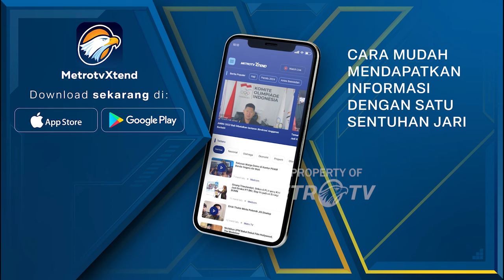Kebakaran Hebat Melanda Gudang Penyimpanan Paket di Cengkareng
MetroTV, Gudang Penyimpanan Paket Seluas 1800 Meter Terbakar, Petugas Turunkan 17 Unit Mobil Damkar

Sebuah gudang penyimpanan paket terbakar dikawasan Kedaung Kaliangke, Pesing, Jakarta Barat pada Kamis malam. Lokasi gudang yang terbakar seluas 1800 meter persegi.

Pihak pemadam kebakaran menerjunkan sebanyak 17 unit mobil pemadam kebakaran untuk memadamkan si jago merah.

Kepala seksi operasional Suku Dinas Penanggulangan Kebakaran dan Penyelamatan Jakarta Barat, Syarifuddin menjelaskan jika lokasi gudang yang terbakar merupakan tempat penyimpanan paket dari perusahaan Lazada.